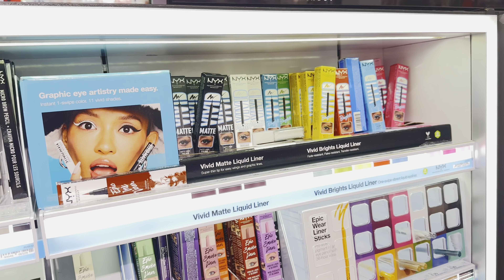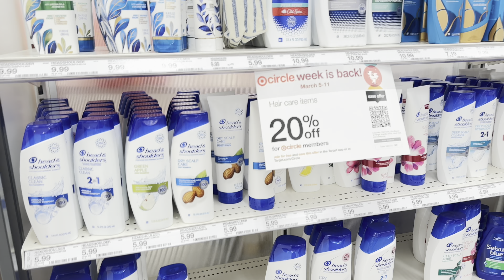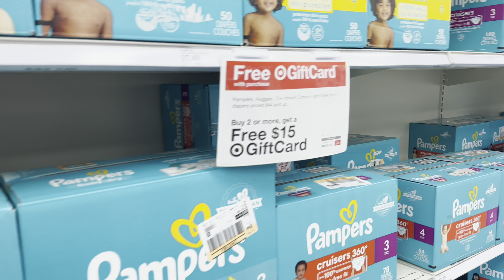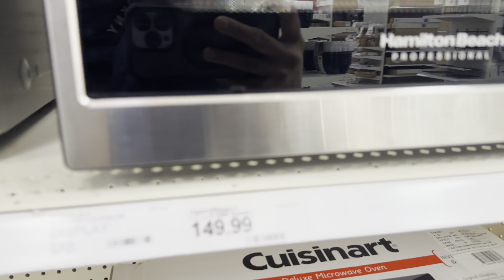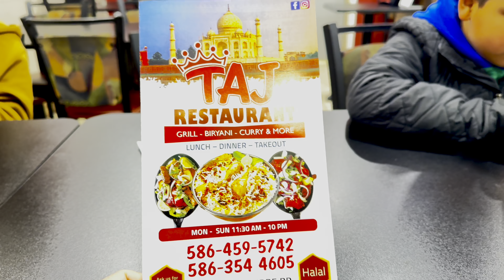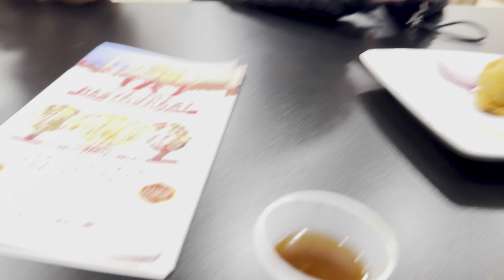Eating deshi restaurant after shopping ￼￼ রাহমান ফ্যামেলি Rahman Family USA